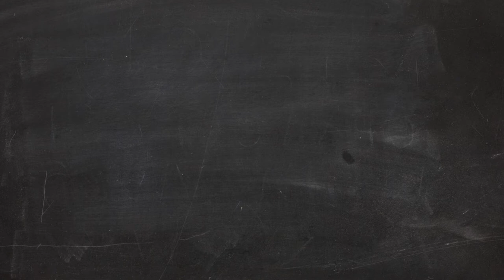Como aumentar a produtividade da sua equipe - Dica 09